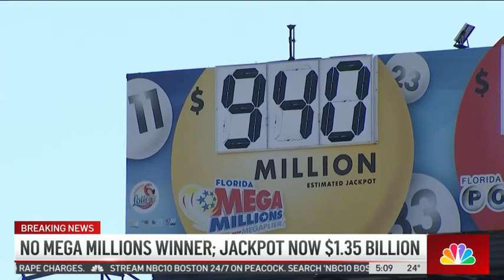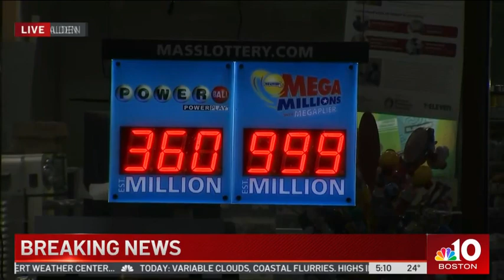01/11/2023 NBC 10 BOSTON: NO MEGA MILLIONS WINNER AS JACKPOT GROWS TO SECOND LARGEST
NBCUNIVERSAL
01/11/2023
REPORTER: OSCAR MARGAIN